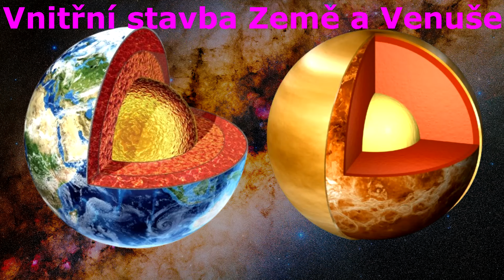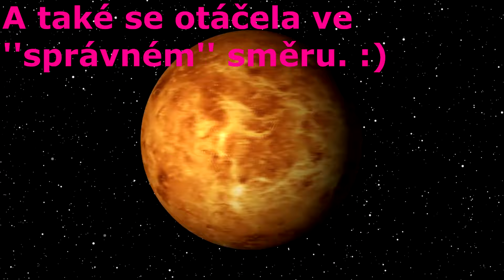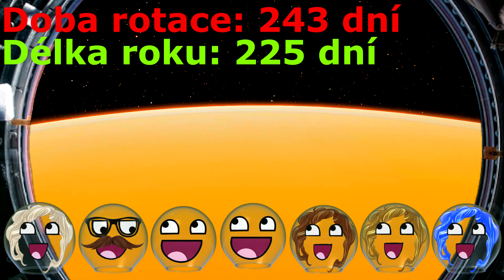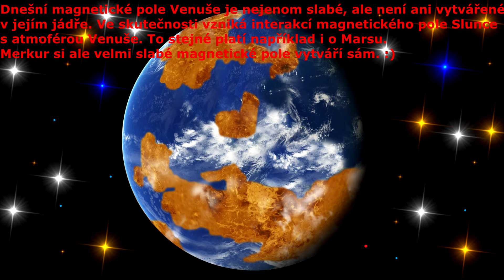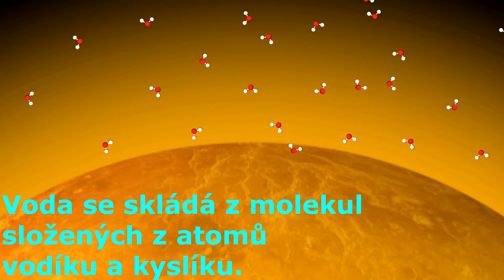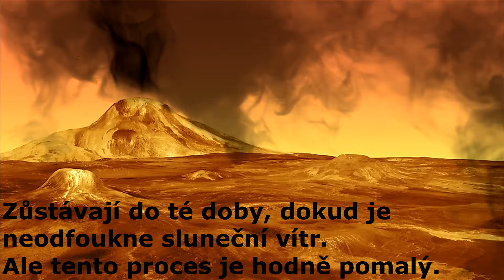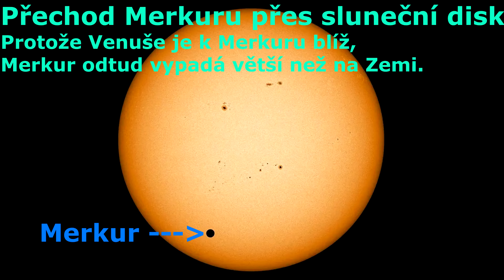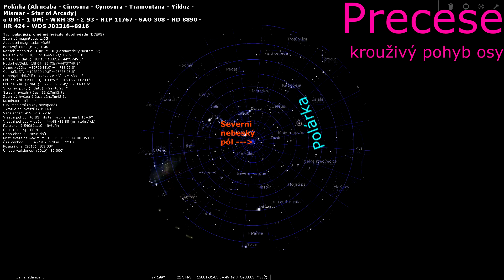Venuše - Planeta milionů sopek, Pekelná sestra matičky Země, Extrémně hustá atmosféra, Ultra žhavá!!